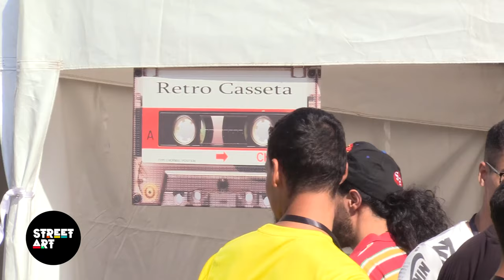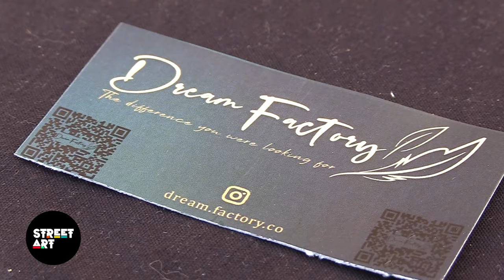LBOULEVARD 2024 / ديما نايضة فالبولفار (Best Of)